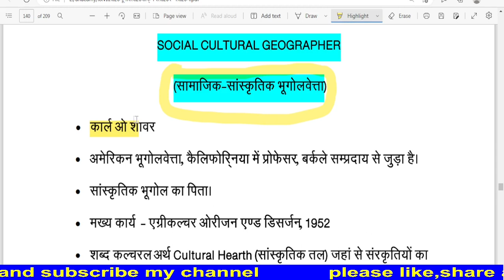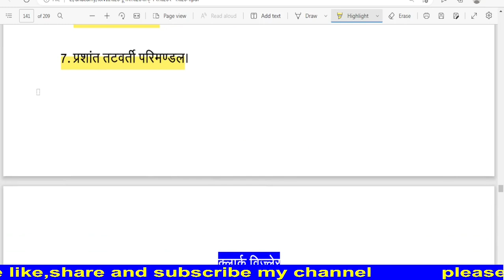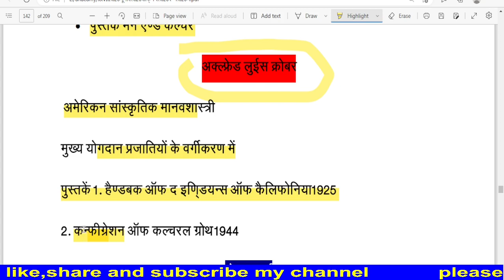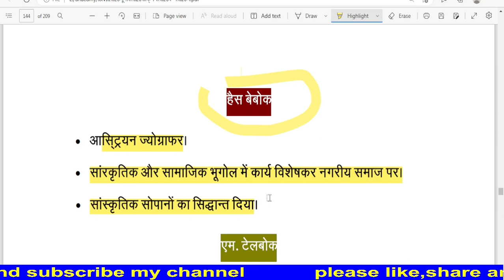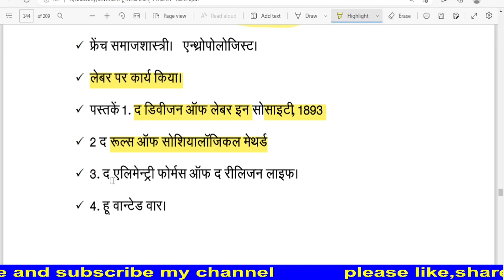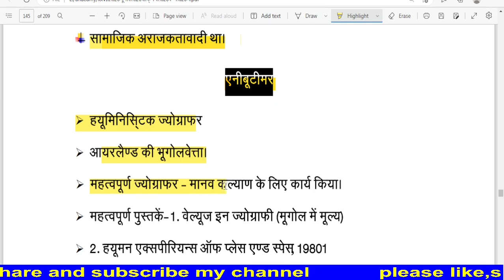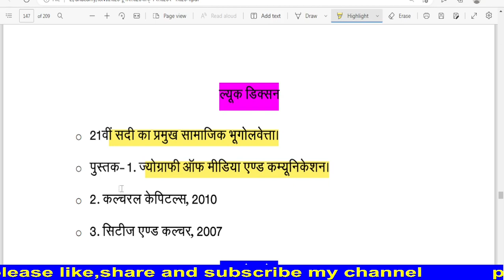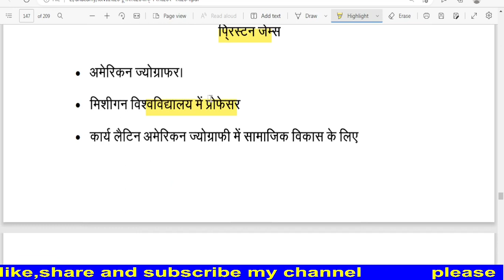सामाजिक संस्कृतिक भूगोल वेक्ता का योगदान Contribution of Socio Cultural Geographer UGC NET Geography